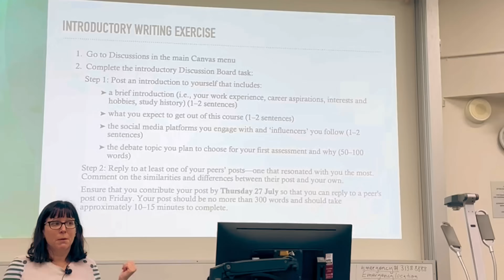ОЮУТНЫ АМЬДРАЛ ЭХЭЛЛЭЭ | Back to student life in Australia 📚👩🏻‍🏫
шинэ бичлэгээрэээ уулзаж байгаад баяртай байна аа 🤩 энэ удаагийн бичлэгээр миний магистрын хичээл эхэлсэн талаар, бас төлбөрийн талаар хүмүүсийн асууж байсан хэд хэдэн асуултанд хариулсан байгаа.